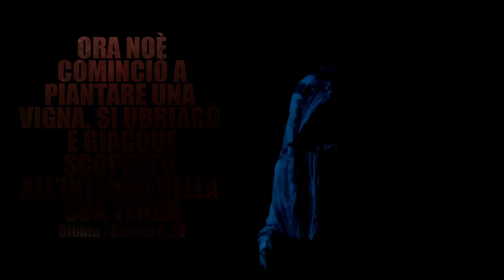REDIVINO - spettacolo cabaret sul vino 5 - Noè e il diluvio universale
L'unica cosa certa che sappiamo di Noè è che tra i tanti animali salvati si guardo bene di salvare anche la vigna. Appena sceso dall'arca bruciò alcuni degli animali superstiti in olocausto al Signore. Questo non fece minimamente imbestialire il signore anzi ne odoro soddisfatto il piacevole odore. Noè appena fatto pace con Dio con una bella grigliata, coltivò la vigna, fece il vino e si prese una biblica sbronza.

REDIVINO - Spettacolo divertente sulla storia del vino.